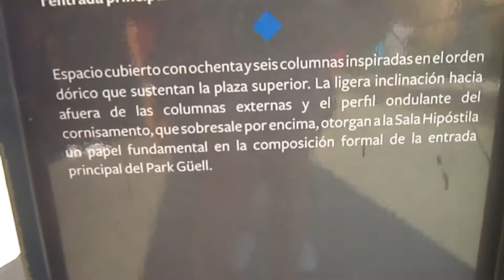Mi viaje a BARCELONA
4 días en la "segunda capital" de España, donde hizo un calor increíble pero aun asi visitamos casi todo lo importante de esta ciudad tan europea y llena de guiris.
Por cierto, casi toda la musica está grabada en la calle y otra con un programa musical de Apple.
Espero que os haya llegado un poco de como es Barcelona y os animo a visitarla en una epoca menos calurosa.
11 al 14 de julio 2016